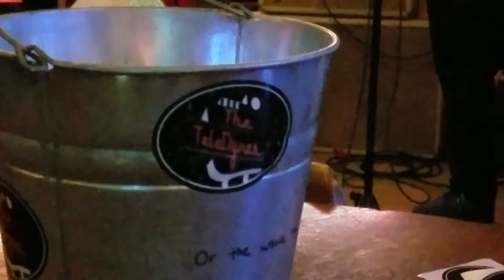The Teledynes - Live at Nic A Nees - 2019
50s 60s road house blues, 3 peice band, slap bass...awesome band...